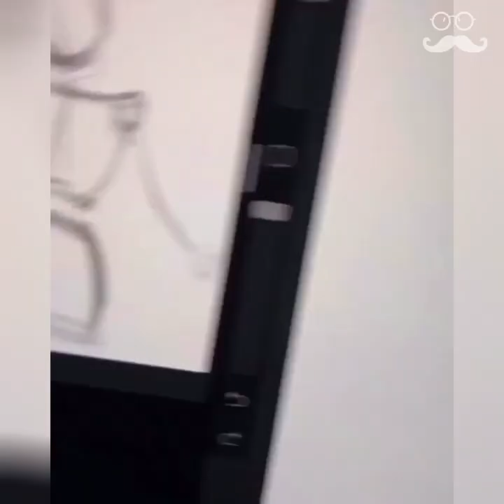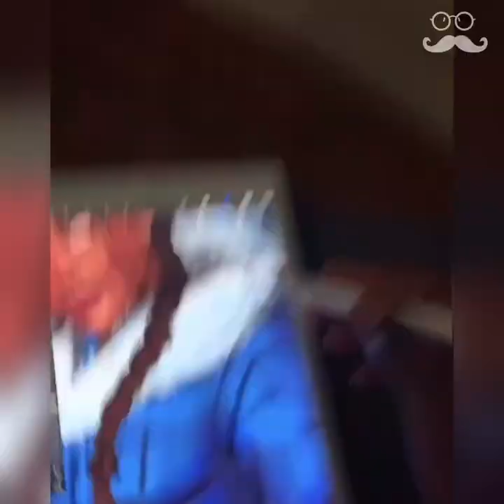Unbelievable Creative Artsit That are on Another level -25 | Mr.Creativist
Please check the individual artist whole work down here-

 A young wood artist from Californian, a very special one in fact. He builds not only furniture, but his creations are pieces of art in themselves, beyond their utility in the home. Nuge creates textures similar to sheets wrinkled in the wood, where you can perceive the passion he dedicates to his work. He also uses colors to intensify the vibration of the textures. He will not disappoint you!

 Sean Yoro often works with his twin brother, kapu, to create truly innovative artwork. Together they test their limits in nature's element in order to create and capture art in a variety of diferrent mediums. The pair are often inspired by enviromental issues and values of sustainbility.

 "Simple and clean porcelain pieces that continually evolve as my skills and aesthetics grow. You are in the right place if you have an interest in the meeting point of modern technology and age old techniques." That's how Curt describes his work. We absolutely love it!

 Dejvid does stories by illustrating with dot. His pieces are full of shading and detail. Is mesmerizing to watch!

 Natascha Safarik is a calligrapher. She is author of calligraphy books and courses. Her impeccable hand made letters are shocking.

 Ellen Crimitrent is an artist who uses watercolor and acrylic. Her pieces tend to recreate nature. Her cactuses are really famous, check them out!

 Rich McCor known as paperboyo creates photographies changing his reality with drawings. His work became so famous Will Smith collaborated in one of his videos. Don't miss out on his new projects!

 Vincent Bal is a Belgian filmmaker and artist. He has made four feature films and several shorts. While he was working on a new script in May 2016, he suddenly noticed how the shadow of a teacup on his desk looked like a little elephant.

 Carl Payway is a graphite artist who plays with reality when drawing. Normally his drawings are mixed with his body or what he is watching. Start watching the world from his eyes.

 Jacqui Fink is an artist who creates by knitting. Her pieces have been shown in different events and they are simply exquisite.

 Feif Dong is an expert of the 3D resin painting. This artist usually paints goldfish, butterflies and others insects with the high ability of doing it on little plates, shells or small wood bowls.

 clickid=yoo1lwVR2xyOThewUx0Mo3QWUkiWMI2E71YlSk0&irgwc=1
  This artist from Nigeria but based in the US is taking his illustration skills to the next level. Could the lips in the video look more real? Probably one of the greatest artist in this style.

 Landscapes, the ocean, the sky.. you name it! Feliks is a really skilled artist and one just needs to take a look at his pieces to feel relaxed and inspired by them. Feliks has also created a community where he helps people who want to learn the art of painting. Go check it out!